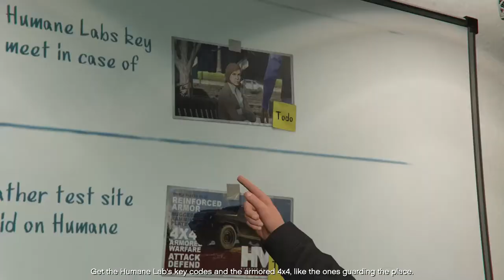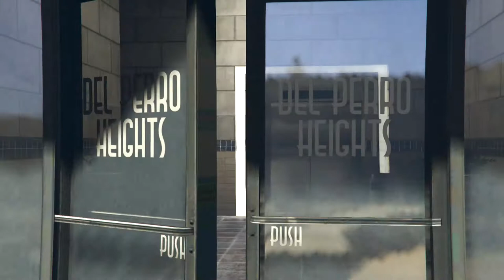GTA Online Humane Labs Raid Heist Setup Key Codes